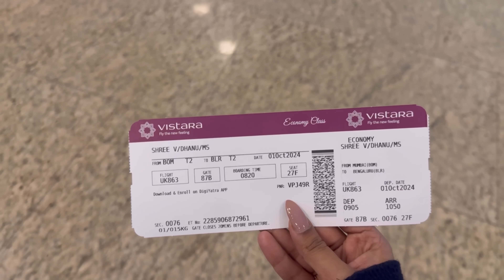Nightout In Mumbai ✨🥳😎 | Dhanushree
Hello Everyone, Welcome back to new vlog from mumbai.
In this video, I take you through the vibrant and electrifying nightlife of Mumbai! From bustling streets and iconic landmarks lit up at night, to some of the best restaurants, bars, and nightclubs the city has to offer—this is the ultimate guide for anyone looking to experience Mumbai after dark. Whether you love rooftop lounges with a view or want to dive into street food adventures, Mumbai has something for everyone!